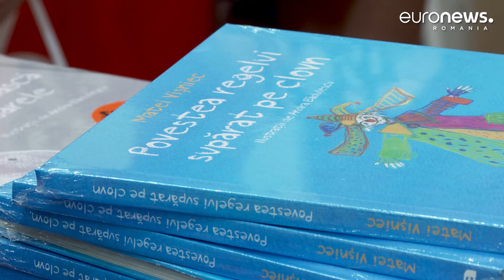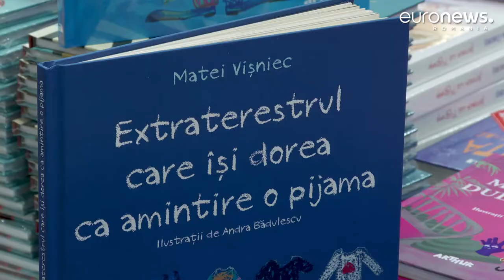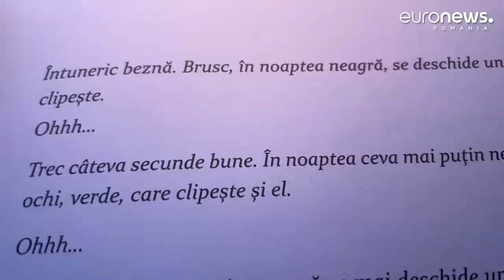INTERVIU | Matei Vișniec, celebrul dramaturg care scrie teatru pentru cei mici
„Extraterestrul care își dorea ca amintire o pijama” și „Povestea regelui supărat pe clovn” sunt numele a două piese de teatru pentru copii, scrise de poetul, scriitorul și dramaturgul Matei Vișniec.

Piesele sale de teatru sunt jucate pe cele mai mari scene ale lumii.